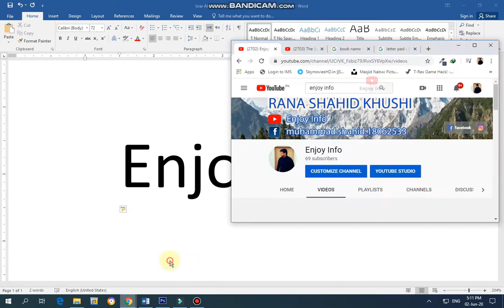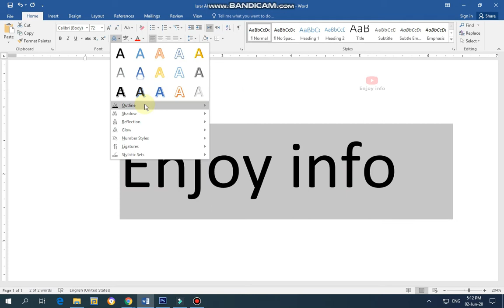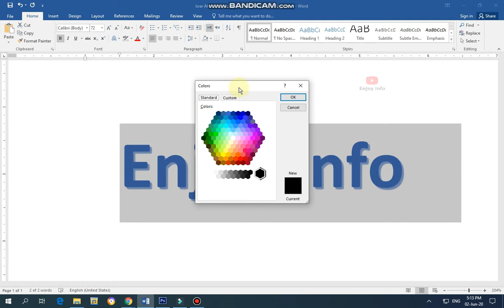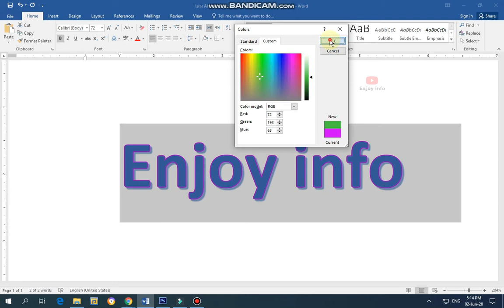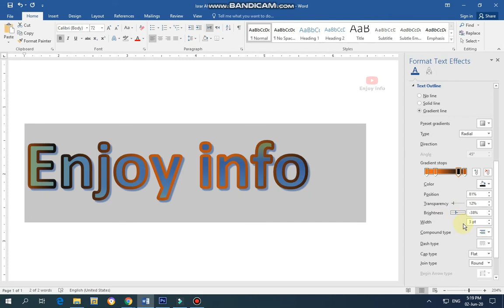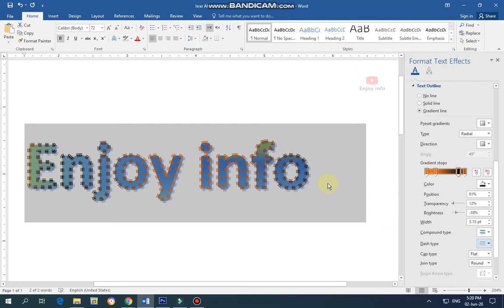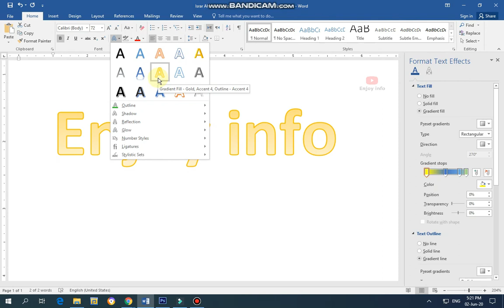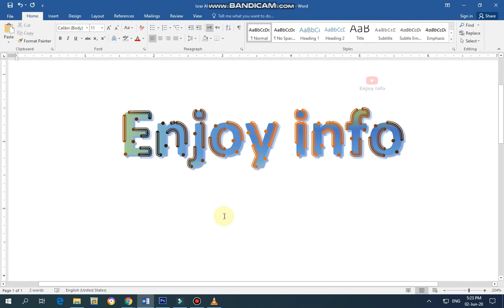Microsoft word 2016 text effect I Urdu tutorial No 06 By Muhammad Shahid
Microsoft word 2016 How to Apply Text Effects I Urdu tutorial No 06 By Muhammad Shahid